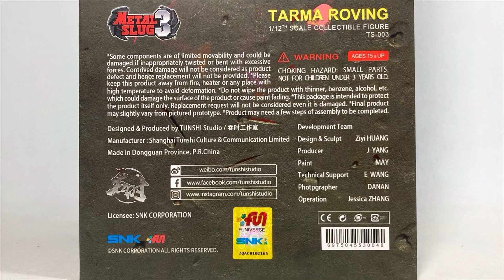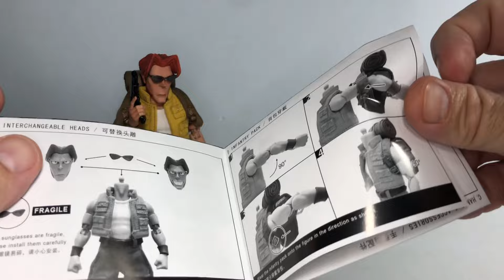TUNSHI STUDIO | TARMA ROVING | Metal Slug 3 | Reseña en Español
Metal Slug 3 Tarma Roving 1/12 Scale Figure
Finalmente arrancamos con las reseñas para la figuras de Metal Slug 3 fabricadas por Tunshi Studio y en esta oportunidad es el turno de Torma!
En este video lo vamos a revise a fondo y lo compararemos con figuras de otras marcas escala 1/12 como Mafex Mezco SHF Marvel legends de hasbro Hiya toys Manipple studio Jada toys Bobtoys entre otras

Lo compré aquí
🇨🇴 PLASTIK MANIAK (tienda virtual en Facebook)

Metal Slug 3 Rebel Soldier 1/12 Scale Figure Set

Review Anterior 👉🏻  TUNSHI STUDIO | MARCO ROSSI | Metal Slug 3 | Reseña en Español

Si desean ver más figuras de Metal Slug 👉🏻